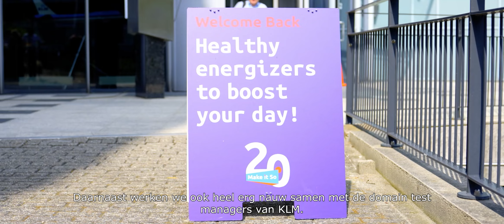Sogeti 20 - Op bezoek bij KLM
Sogeti is dit jaar 20 geworden! Om dat te vieren is het Sogeti karretje samen met heerlijk eten en geweldige koffie langsgegaan op verschillende plekken. Deze keer zijn we op bezoek gegaan bij KLM.